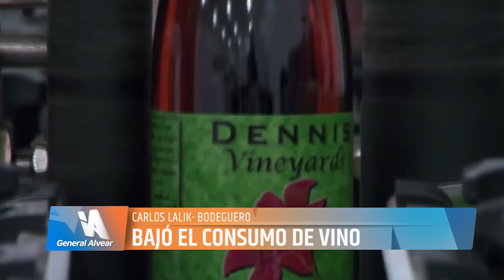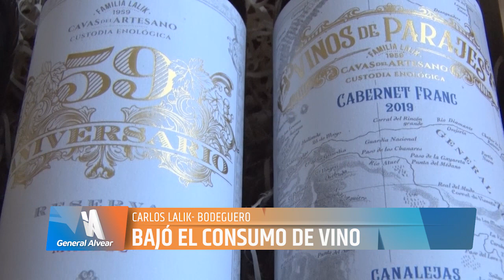BAJÓ EL CONSUMO DE VINO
La caída en el consumo de vinos continúa siendo uno de los problemas de la industria vitivinícola. Según datos aportados por el INV, en 2022 se registró el menor consumo per cápita de la historia, con solo 18 litros- si se toma en cuenta el grupo etario mayor de 18 años es de 25 litros-. Vale recordar que el consumo en 2021 fue de 18.2 litros, lo que marca la caída y el piso en el consumo de la bebida nacional.